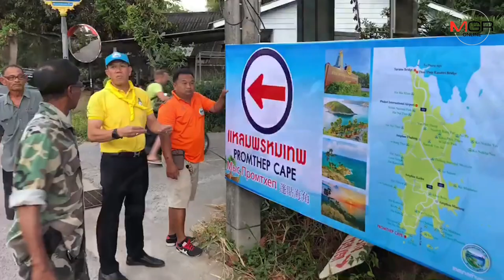“เรวัต” ฉะยับทำลายท่องเที่ยว แฮกเกอร์ทำป่วนเปลี่ยนโลเคชั่น แหลมพรหมเทพ นักท่องเที่ยวหลง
ศูนย์ข่าวภูเก็ต – แฮกเกอร์ต่างชาติทำป่วนเปลี่ยนโลเคชั่น แหลมพรหมเทพ นักท่องเที่ยวหลง “เรวัต” ฉะยับทำลายท่องเที่ยว พบจุดที่ปักหมุดใหม่ เส้นทางสุดเปลี่ยว จี้หน่วยงานเกี่ยวข้องแก้ไขด่วน เช่นเดียวกับ นายกเทศมนตรี ต. ราไวย์ ต้องจัดเจ้